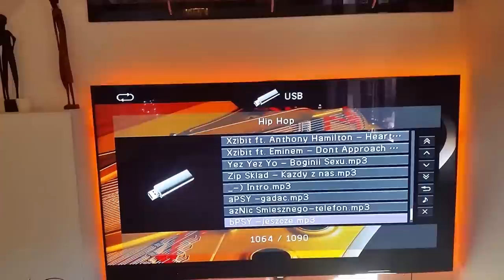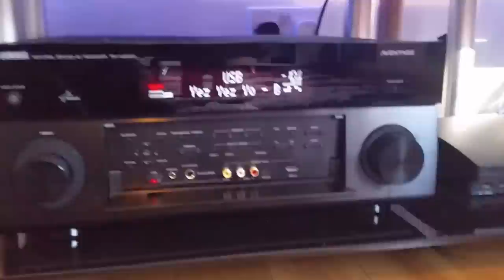Bowers & Wilkins CM9 + PV1D subwoofer + B&W M1 speakers with Yamaha RX-A2020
Bogini sexu